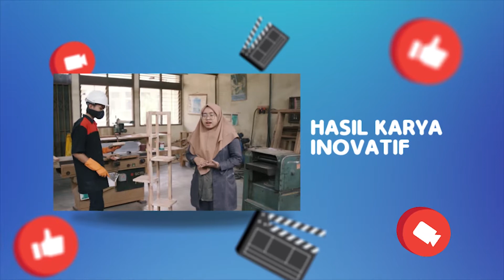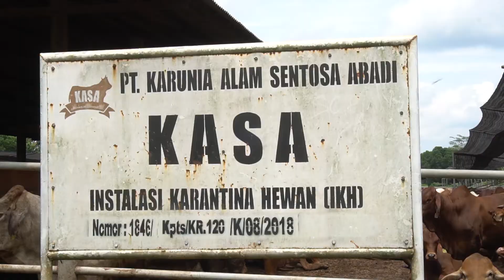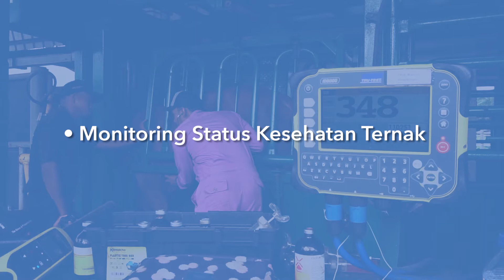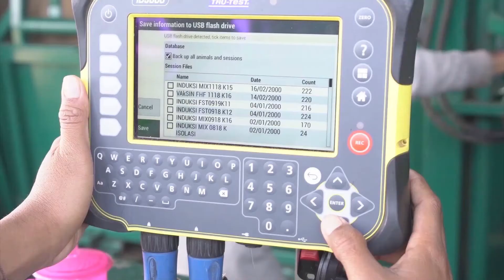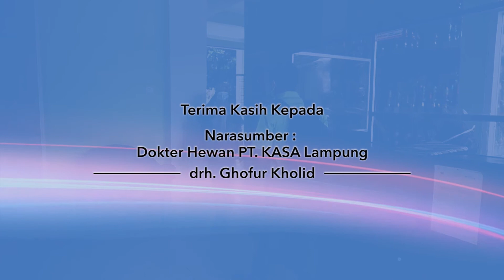Mengoperasikan Penggemukan Sapi - Agribisnis Ternak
Judul Video: Mengoperasikan Penggemukan Sapi
Kode Unit Kompetensi: NAK.POT.204.A
Program Keahlian: Agribisnis Ternak
Pembuat Video: Kartika Kusuma Ariani,SP dan Tim
Instansi Asal: SMK N 1 Gelumbang, Kab. Muara Enim, Prov. Sumatera Selatan